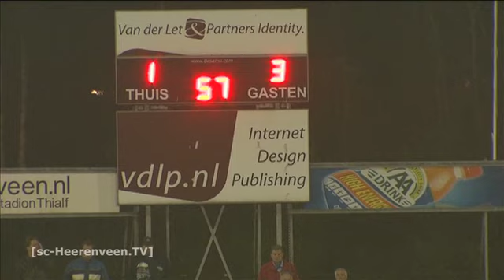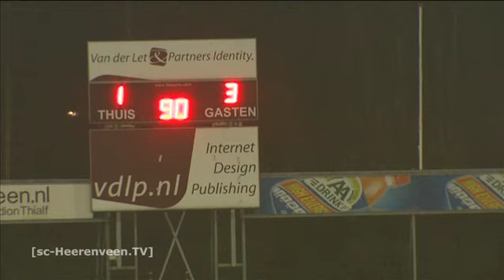Samenvatting Jong sc Heerenveen/FC Emmen - Jong Feyenoord/Excelsior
Maandagavond speelde Jong sc Heerenveen/FC Emmen thuis tegen Jong Feyenoord/Excelsior. Bekijk hier de hoogtepunten van het duel.